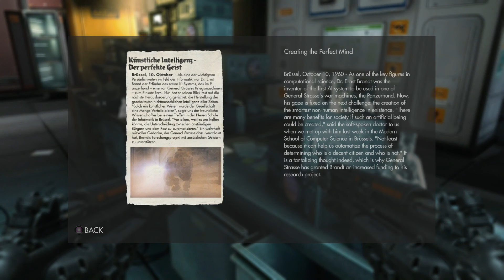Wolfenstein: The New Order - London Nautica: Explore Lab "Da' at Yichud" Article, Evacuation Map PS4